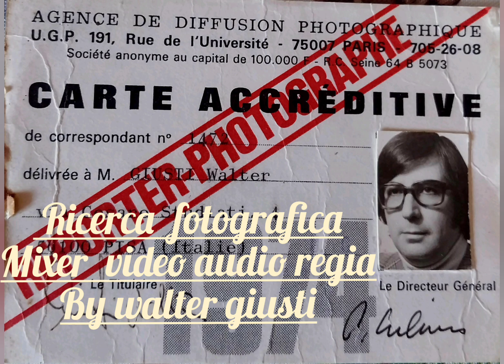abetone mon amour " 31 Agosto 1943 bombardamenti. su pisa" video by walter giusti